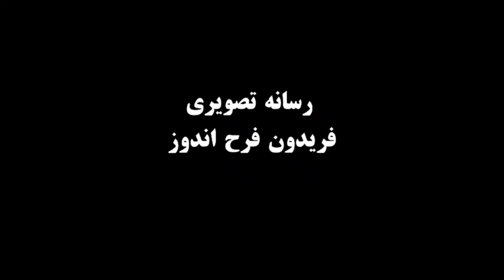ای ایران ای مرز پر گهر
برای تمامی ای ایران هایی که نگذاشتند در کنار یکدیگر هم‌صدا بخوانیم

این ویدئو را با دیگران به اشتراک بگذارید 🙏

ای خاکت سرچشمه‌ی هنر
دور از تو اندیشه‌ی بدان.
پاینده مانی و جاودان

ای دشمن ار تو سنگ ِ خاره ای من آهنم
جان ِ من فدای خاک پاک میهنم

مهر ِ تو چون شد پیشه‌ام
دور از تو نیست اندیشه‌ام

در راه تو
کی ارزشی دارد این جان ِ ما
پاینده باد خاک ِ ایران ِ ما

سنگ ِ کوهت دُر و گوهر است
خاک ِ دشتت بهتر از زر است
مهرت از دل کی برون کنم.
برگو بی مهر ِ تو چون کنم

تا گردش ِ جهان و دور ِ آسمان به‌پاست
نور ِ ایزدی همیشه رهنمای ماست

در راه ِ تو کی ارزشی دارد اين جان ِ ما
پاینده باد خاک ِ ايران ِ ما

ایران ای خرّم بهشت ِ من
روشن از تو سرنوشت ِ من
گر آتش بارد به پیکرم
جز مهرت در دل نپرورم

از آب و خاک و مهر ِ تو سرشته شد دلم
مهرت ار برون رود تهی شود دلم
دور از تو نیست انديشه‌ام

شعر: حسین گل گلاب